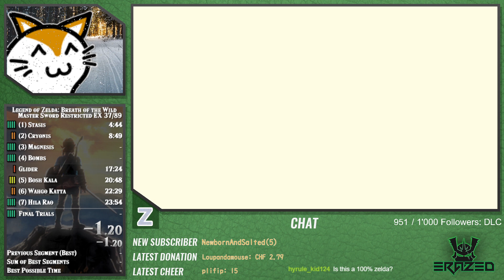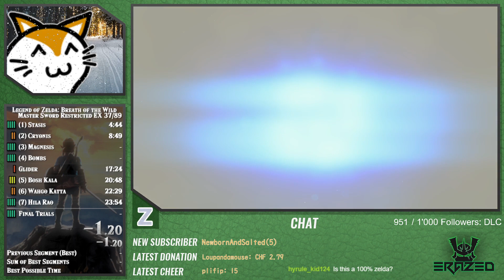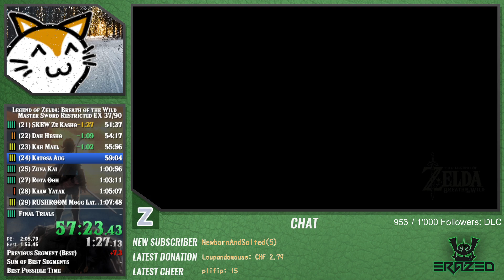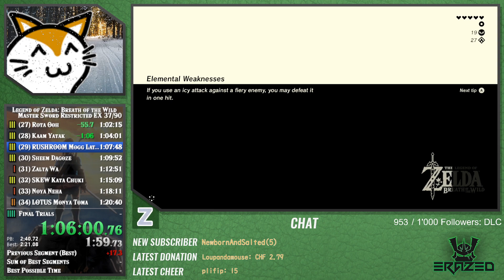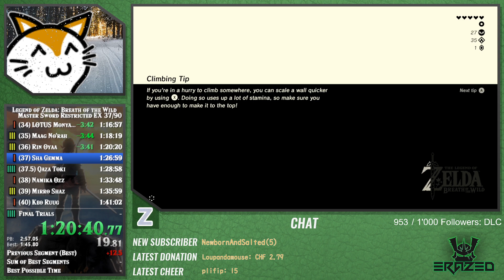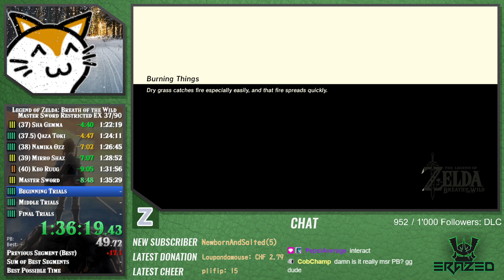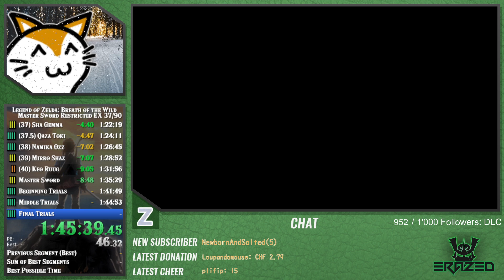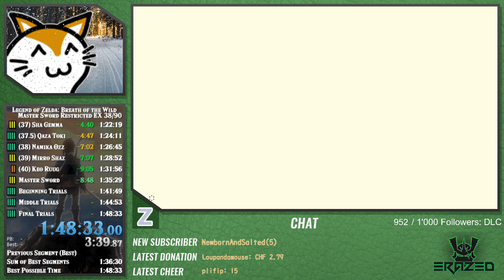[WR] Master Sword + DLC - 1:48:33